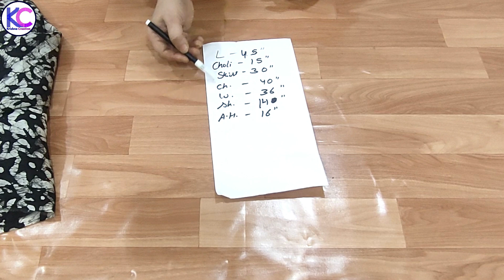Naira cut kurti || Naira Style Kurti || Ghar par hi banaye|| Krishna Creation